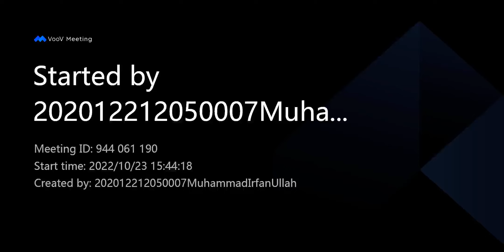Asim Traveled to China Through PIA Direct Flight || Direct PIA Flight to Xian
CSC Guide Official Social Media Accounts